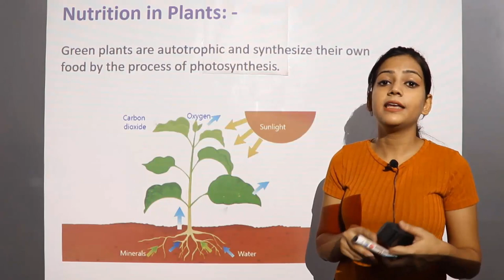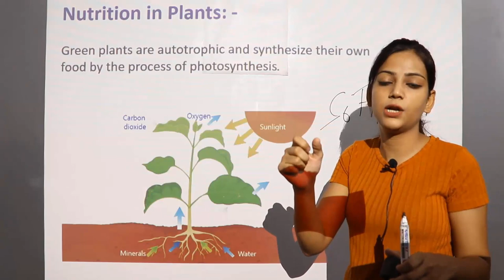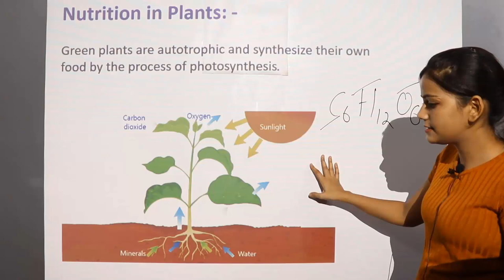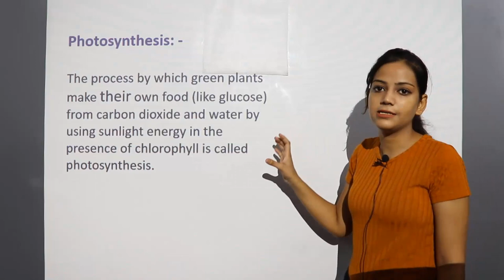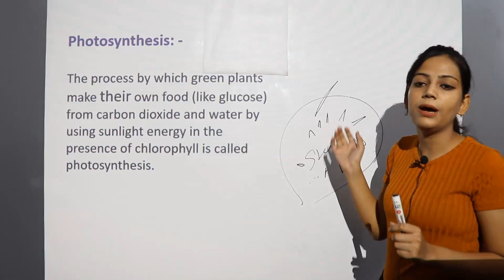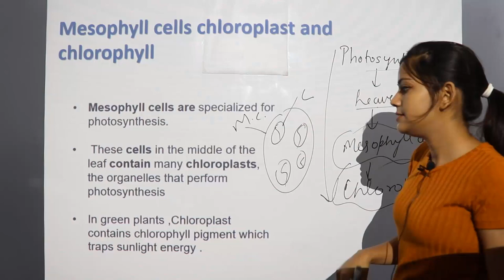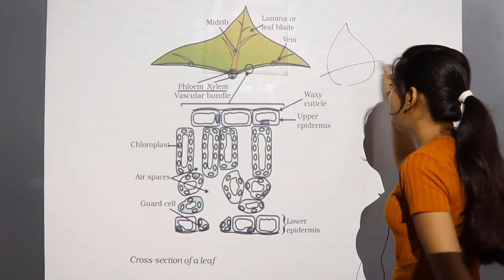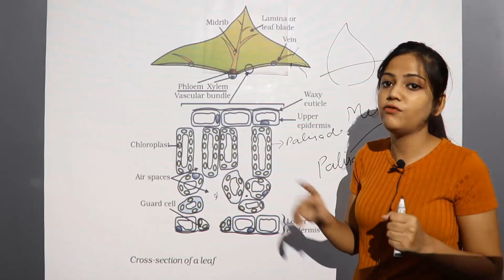10th Biology NCERT, Life Processes, Nutrition in Plants in Life Processes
10th Biology NCERT, Life Processes Nutrition in Plants of Life Processes, CBSE Class 10 biology Chapter 6 Life Processes, Class 10 science, Modes of nutritions in Life processes, Biology for Class 10th, Nutrition in plants,

Full course of Maths & Physics